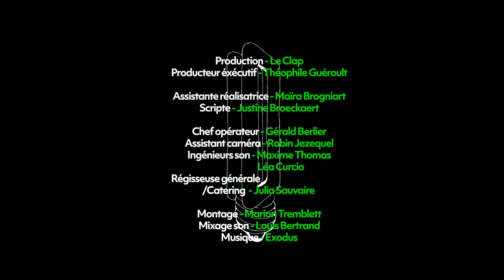Kino Lyon (novembre) - # Planète Poubelle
Court métrage réalisé dans le cadre du concours "Kino Lyon" de Novembre

Kino Lyon met au défi des réalisateurs et leurs équipes. En moins d’un mois, ils doivent réaliser un court-métrage de 3 minutes, en respectant une contrainte et un thème imposés. Les films sont ensuite diffusés lors des soirées mensuelles organisées par Kino Lyon. Comédie, drame, fantastique, documentaire, tous les genres sont au rendez-vous. Les kinoïtes viennent tour à tour présenter leur film et le public est invité à la discussion. En seconde partie de soirée sont diffusés des films « coups de coeur » réalisés en-dehors de Kino Lyon et parfois déjà primés en festival. Souvent, les équipes des films sont invitées à venir présenter leurs productions.